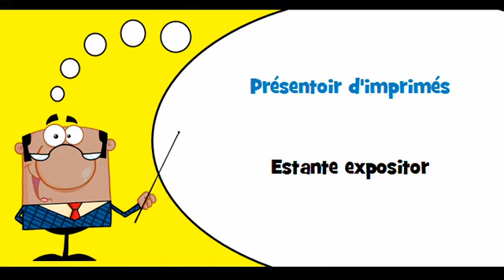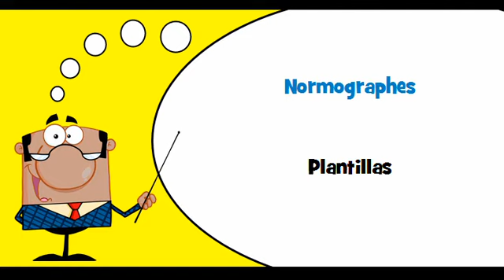VOCABULAIRE FRANÇAIS ESPAGNOL # Thème = Papeterie